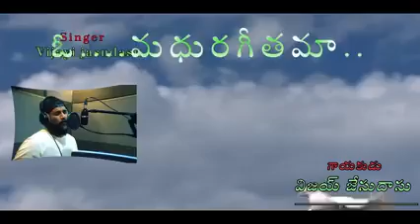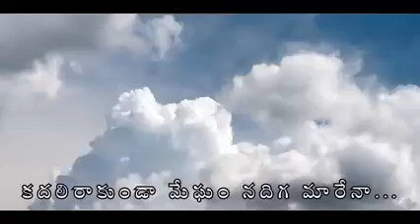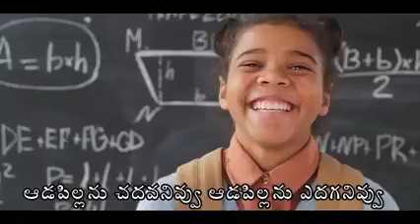Thunder star kmr -16k views -song